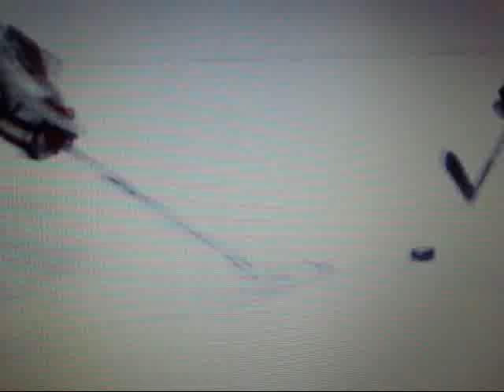Jocelyne Lamoureux -- Between The Legs Goal vs. China. WINTER OLYMPICS 2010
Jocelyne Lamoureux  dangles the Chinese dusters for a goal